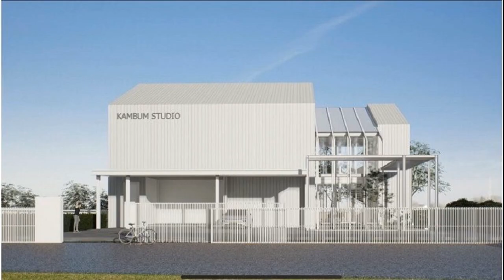แก้มบุ๋ม ไม่อยากพลาดอีก เลือกรับงานมากขึ้น น้อมรับ พี่พีท เปย์หนักสร้างสตูดิโอให้ไว้ทำงาน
11 ต.ค. 2567
19:07 น.

ยกให้เป็นสามีดีเด่นและคลั่งรักแห่งปีไปเลย สำหรับ พีท กันตพร สามีของ แก้มบุ๋ม ปรียาดา ที่ล่าสุดยังเปย์หนักลงทุนสร้างสตูดิโอไว้ให้ภรรยา แก้มบุ๋ม ไว้ทำงานโดยเฉพาะ ซึ่งตั้งใจสร้างให้เสร็จทันปลายเดือนพฤศจิกายนนี้ เพื่อเป็นของขวัญวันเกิดให้คุณภรรยา เรียกว่าเป็นสามีที่แสนดีจริงๆ
ล่าสุดวันที่ 11 ต.ค. แก้มบุ๋ม-พีท มาร่วมงาน “THE MALL LIFESTORE WORLD PUP EXPO 2024” ผู้สื่อข่าวจึงได้สัมภาษณ์ทั้งคู่ถึงความคืบหน้าสตูดิโอที่สามีดีเด่นอย่าง พี่พีท สร้างไว้ให้ภรรยา แก้มบุ๋ม เพื่อไว้ใช้งานโดยเฉพาะ พร้อมถามความรู้สึกหลังออกไปชี้แจงเจ้าหน้าที่ตำรวจ กรณีเคยร่วมไลฟ์สดกับแม่ตั๊ก โดยทั้งคู่เผยว่า

“อัพเดตความคืบหน้าการสร้างสตูดิโอให้แก้มบุ๋มตอนนี้ถึงไหนแล้ว?
พีท : ”ตัวอาคารเสร็จแล้วครับ เดือนหน้าคิดว่าจะได้เห็นชั้น 1 แล้ว ตั้งใจสร้างให้เสร็จทันวันเกิดเขา ปลายเดือนพฤศจิกายน แต่คิดว่าไม่น่าทัน อีก 2 เดือนต่อจากนี้น่าจะได้เห็นชั้น 1 เป็นฐานขึ้นไป ซึ่งกำลังจะเริ่มสร้างชั้น 2 ต่อ เอาไปเท่านี้ก่อนนะคะ (หันไปทางแก้มบุ๋ม)

เปย์แก้มบุ๋มเต็มที่?
พีท : “เราเห็นวิธีใช้ชีวิต เห็นอาชีพของเขา เขาต้องมีสถานที่ไว้ทำงาน ไลฟ์ขายของในโซเชียลมิเดีย หรือการถ่ายงานก็ตาม ต้องมีสถานที่จริงจัง ถ้าเรามาใช้บ้านพักก็อาจจะลำบากไปนิดนึง แต่ถ้ามีสตูดิโอจริงๆ ผมว่ามันจะทำงานง่ายขึ้น ก็อยากสร้างให้น้อง แล้วก็อยากให้น้องมีที่เก็บของให้เป็นระเบียบ จะได้ใช้ชีวิตง่ายขึ้น
รู้สึกยังไงบ้างพี่พีทเปย์ขนาดนี้?
แก้มบุ๋ม : “น้อมรับค่ะ (มีขอบคุณเขาจริงจังหรือยัง?) รอให้เสร็จริงๆ ก่อน เดี๋ยวขอบคุณทีเดียวค่ะ
หลังไปแถลงข่าวชี้แจงกรณีร่วมไลฟ์สดกับแม่ตั๊ก เป็นยังไงบ้าง?
แก้มบุ๋ม : ”ความรู้สึกเหมือนเดิมค่ะ ไปทำในส่วนของเรา
แม่ลีเป็นไงบ้าง มีความเครียดอยู่ไหม?
แก้มบุ๋ม : ”เขาไม่โอเคหรอกค่ะ ที่จะต้องมีเรื่องมีราว มีใครมาพูดไม่ดี“

ปลอบใจแม่ลียังไงบ้าง?
แก้มบุ๋ม : “ไม่ได้ปลอบ หนูว่าแม่มีความคิดของเขา“

หลังเกิดเรื่องดังกล่าว ตอนนี้ได้ผลกระทบอะไรไหม?
แก้มบุ๋ม : ”อย่างที่บอกไปตอนแรกแล้วว่าหนูทำเต็มที่ในส่วนของหนูที่หนูทำได้ ไม่ว่าจะเป็นเรื่องของการเลือกสินค้า การรับพรีเซ็นเตอร์ต่างๆ ถ้าให้หนูไปตรวจสอบว่าเงินเขามาจากไหน มีมายังไง หรือเงินเขาเทาไหม มันนอกเหนือจากการที่จะตรวจสอบได้
เราตรวจสอบได้แค่คุณภาพของสินค้าว่าถูกต้องไหม หรือมีเลข อย. ไหม ยังดำเนินการอยู่ไหม โรงงานผลิตเขามีจริงไหม อันนี้คือสิ่งที่เราตรวจสอบได้ สินค้าทุกอย่างไม่ใช่แค่ปากพูดไปเรื่อยว่าฉันใช้แล้ว ความจริงคือเราใช้ทุกอย่างจริงๆ ก่อนท่่เราจะรับ เราไม่ได้รับทุกตัวที่เขาติดต่อมา เรารับเฉพาะตัวที่เราใช้แล้วรู้สึกโอเค
ตอนนี้ยังมีงานติดต่อมาเยอะอยู่ไหม?
แก้มบุ๋ม : ”งานปกติค่ะ ช่วงนี้จะเป็นแบรนด์ใหญ่ขึ้นมาหน่อย ไม่อยากพลาด“

เรื่องนี้ถือว่าเป็นบทเรียนให้เราเลือกรับงานมากขึ้นไหม?
แก้มบุ๋ม : ”หนูไม่อยากพูดว่าเป็นบทเรียน แล้วจะไม่เกิดขึ้นอีก เพราะเราไม่สามารถตอบได้ว่าเงินที่ให้เรามา เขาไปเงินจากไหนมา ตอบไม่ได้จริงๆ อย่างในส่วนของหนู หนูไม่ได้มีส่วนเกี่ยวข้องในที่เขาเกิดปัญหาอยู่ตอนนี้ หนูรับในส่วนผลิตภัณฑ์
เป็นห่วงการรับงานของเขาใหม่?
พีท : “ผมก็ตรวจสอบให้เบื้องต้นแทบจะทุกงาน แต่บางงานมันเรียกว่าเหตุสุทธิวิสัย เราไม่ได้ตั้งใจจะให้มันเกิด เราไม่มีทางรู้ว่าเงินที่ลูกค้ามาจ้างให้เราทำงาน เงินเขามาจากไหน แต่เราตรวจสอบได้ในสิ่งที่เรามีสิทธิ์ตรวจสอบ สินค้าทุกอย่างเราตรวจสอบ อย. หมด การรับเงินเราก็รับจากบริษัท ถูกต้องทุกอย่าง
แก้มบุ๋มเป็นห่วงเพื่อนในวงการตอนนี้ไหม?
แก้มบุ๋ม : “หนูไม่อยากไปก้าวก่ายเรื่องของใครทั้งสิ้น หนูขอเฉยๆ ดีกว่า เพราะทัวร์ลงบ่อยมาก หนูขอไม่ตอบ